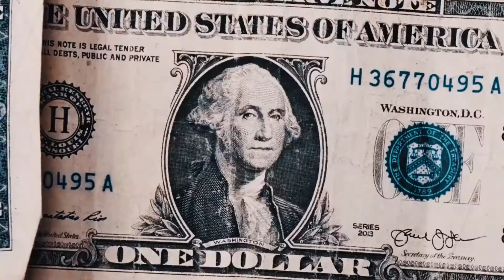MoeRicoRoger - Big Steppaz ft. Nawfside Nino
Big Steppaz (Official Video) by MoeRicoRoger